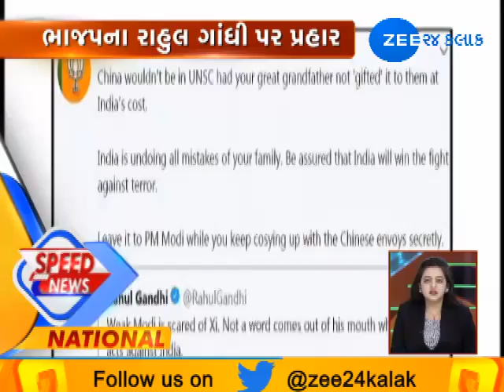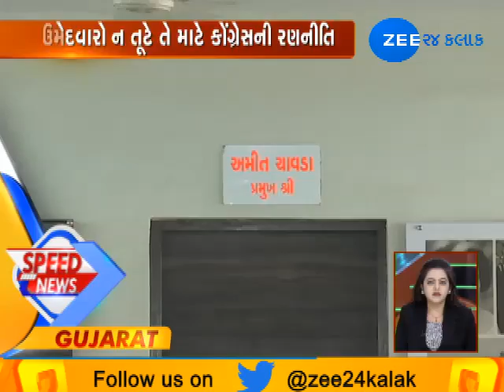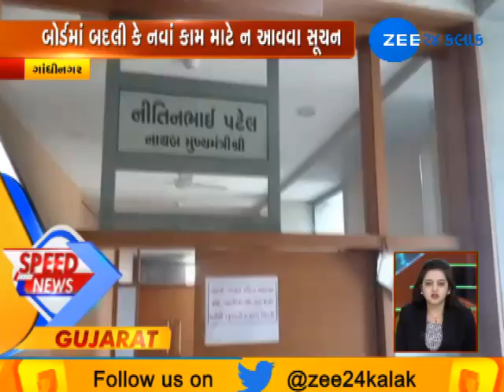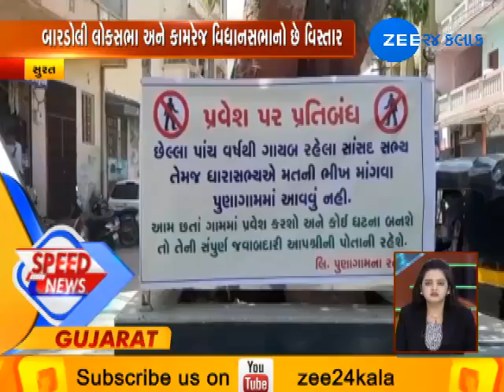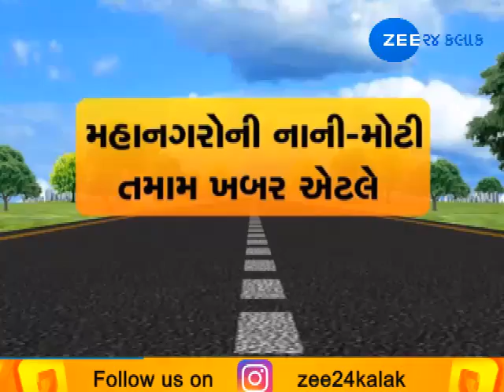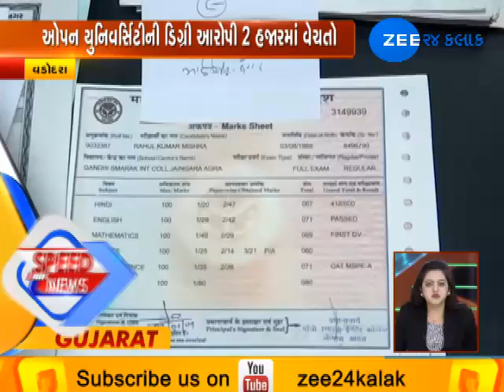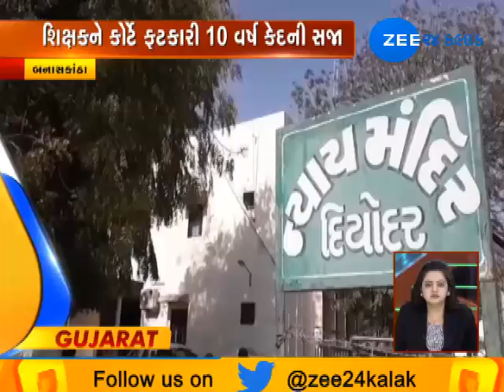Top News Stories |15-03-2019 |Morning| Zee 24 Kalak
Top News Stories |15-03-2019 |Morning|